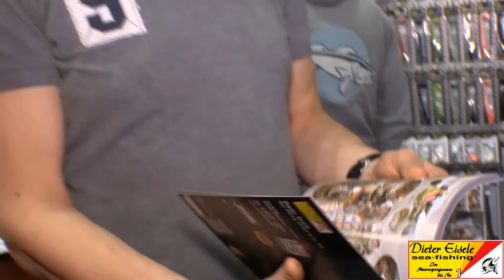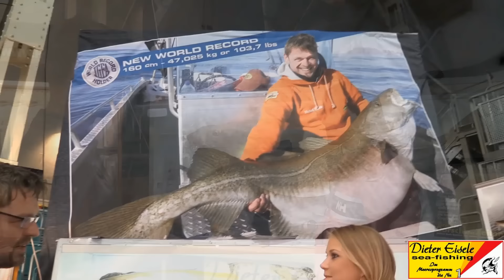Angelmesse in Rendsburg Teil 2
Ich bin in Rendsburg auf meiner ersten Angelmesse. Ganz aufgeregt durchforsche ich die Gänge und habe viel zu entdecken.
Kommt mit und seit dabei.
Eure Anni

Tolle Bilder auf Facebook.